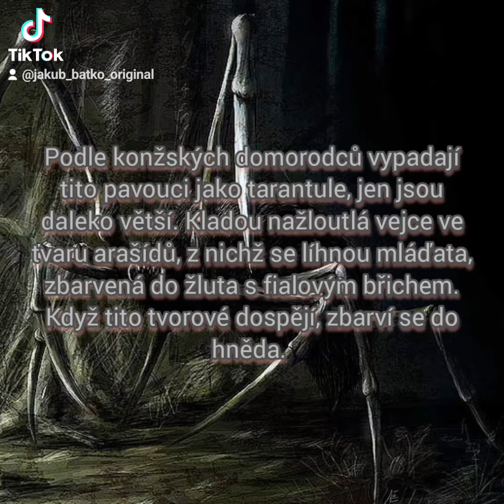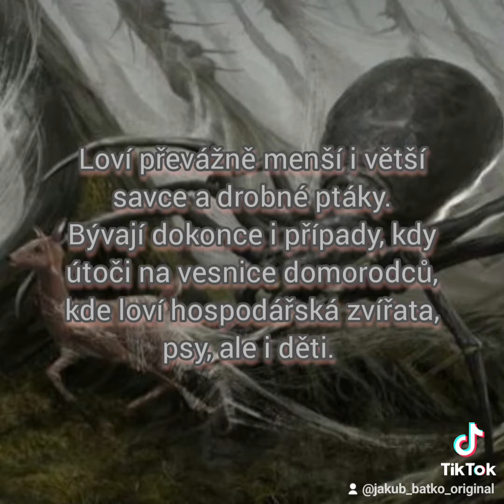Kryptidi - Část 1. - J'ba Fofi